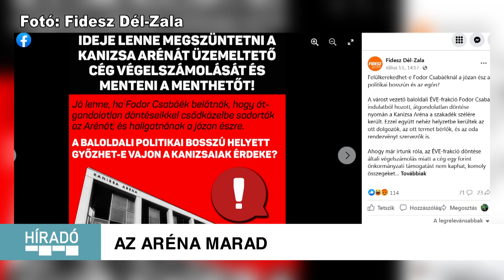Kanizsa TV - Híradó 2023.07.21.